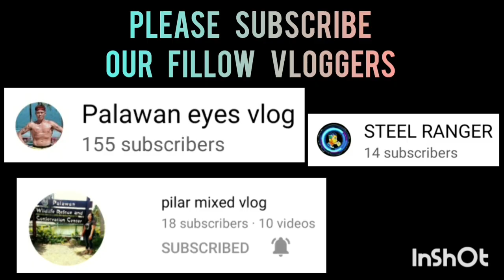HOOPX VS BALLERS | BANTAM DIVISION | JANUARY 21,2023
HOOPX VS BALLERS | FULL GAME HIGHLIGHTS | BANTAM DIVISION | SK SAN JOSE PPC BASKETBALL LEAGUE AT SAN JOSE NATIONAL HIGH SCHOOL COVERED GYM | JANUARY 21,2023